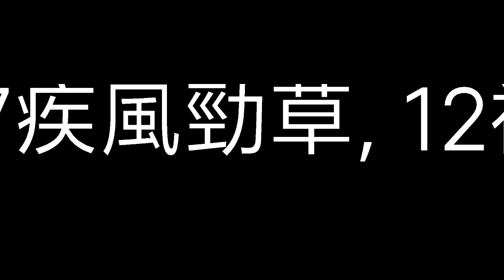[純文字]賽馬貼士|賽馬心水貼士7月8日第6至9場(2020)